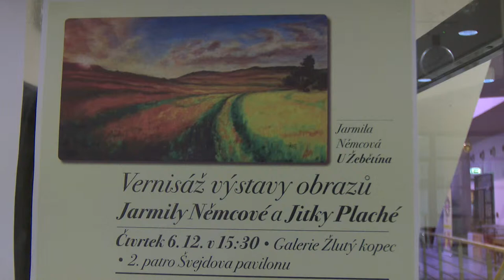Vernisáž výstavy obrazů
Reportáž z vernisáže výstavy obrazů Jarmily Němcové a Jitky Plaché dne 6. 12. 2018 v Galerii Žlutý kopec. Na vernisáži vystoupil Ivančický smíšený pěvecký sbor Bádule.